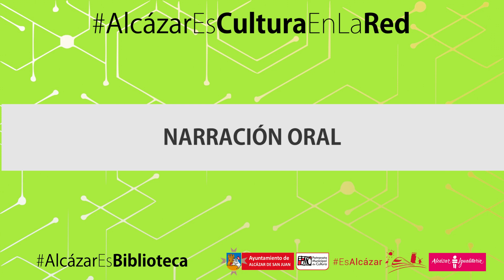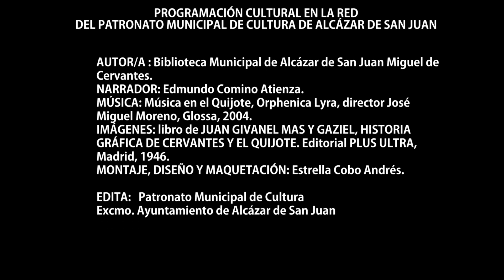SANCHO PANZA, GOBERNADOR Y JUEZ. LA MUJER Y EL GANADERO. Cuentos en el Quijote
PROGRAMACIÓN CULTURAL EN LA RED
DEL PATRONATO MUNICIPAL DE CULTURA DE ALCÁZAR DE SAN JUAN
AUTOR/A : Biblioteca Municipal de Alcázar de San Juan Miguel de Cervantes.
NARRADOR: Edmundo Comino Atienza.
MÚSICA: Música en el Quijote, Orphenica Lyra, director José Miguel Moreno, Glossa, 2004.
IMÁGENES: libro de JUAN GIVANEL MAS Y GAZIEL, HISTORIA GRÁFICA DE CERVANTES Y EL QUIJOTE. Editorial PLUS ULTRA, Madrid, 1946.
MONTAJE, DISEÑO Y MAQUETACIÓN: Estrella Cobo Andrés.

EDITA:   Patronato Municipal de Cultura
Excmo. Ayuntamiento de Alcázar de San Juan